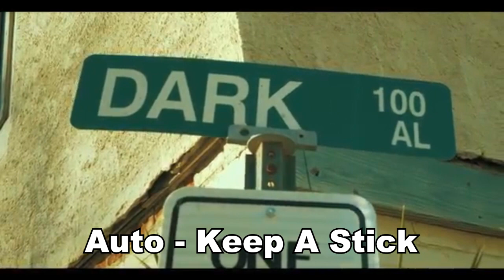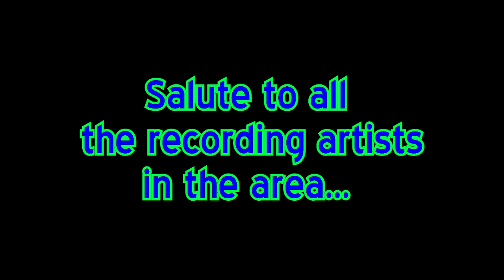ReCap of 2019 Music Videos (337/Lafayette, LA area)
This video is a ReCap of 40 music videos from the 337/Lafayette, LA. area in 2019.  (Including New Iberia, Opelousas, Breaux Bridge, Abbeville, Crowley, etc...
I'm not interested in who you think is whack or who I supposedly forgot. I have no favorites nor any hatred for none of the local artists. To my local rappers, artists, entertainers, etc, keep up the great work.

1040 Dub - Slide
Zuty - Switching Gears
Tee 1 - Can't Stop
Auto - Again
Young Troll - Betrayal
U.G Havoc - Switch Up
Big Minutes - In Loving Memory of Pernell Boudreaux
OCG - dat Flat Life
Dem Acre Boyz - Jungle
D-Real, Yo Love - Lay Low
Sik Wit It - Fake Love
OnSight Deeda - Bankok
Keezy Kilo - She Want Love
Huey P - Hustle And Grind
DJack - Cold Heart
Emcee - Come With Me
Lady Kym - T.A.B.
OnSightKen - Caution Tape
PushSmoke - On Fire
Young Troll - Bet
Mz Tor!, Say Yo Feek - Come Over
Kosha Superior - 337 Vibes
Dro Jack - Grind 4 It
OnSight Deeda - S.T.K
Auto - Keep A Stick
SixxTheChick - Dissing You
RemoMoney - The Block Is Hott
Keezy Kilo - Memory Lane
KR Trafficante, Slim Chance - Forever
Big Minutes - Get You Touched
Dopeboi Nikey - Ghetto Struggle
Louie Lio - Necessary
OnSightKen - Second Line
Sik Wit it - Devils
PeezKnoWel, Wochee, Say Yo Feek - Bounce Wit Meh
Dre Leo - Speak
Prince Chino - No Lies
Bossman Beezie, Glock 23 - Sendin' Shots
JT Freeze - Dear Lord
Fish Trump - Miss You